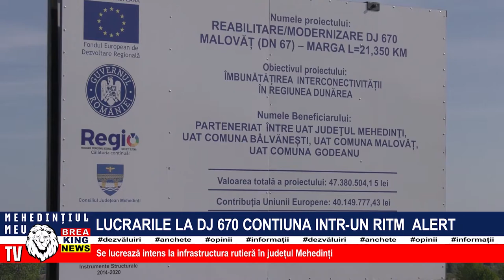LUCRĂRILE LA DJ 670 CONTINUĂ ÎNTR-UN RITM ALERT